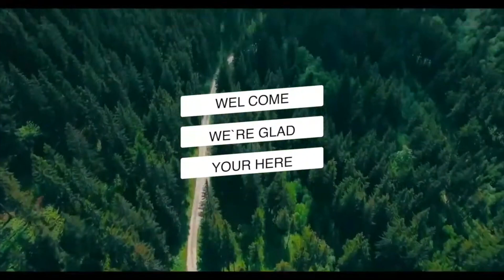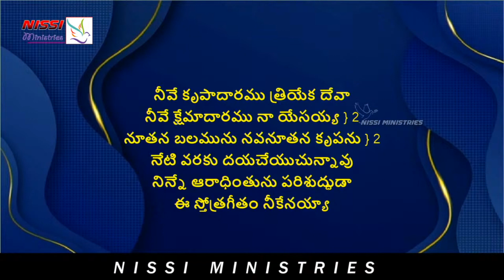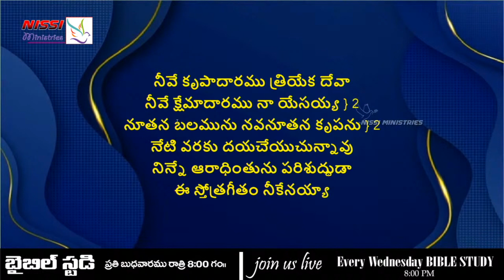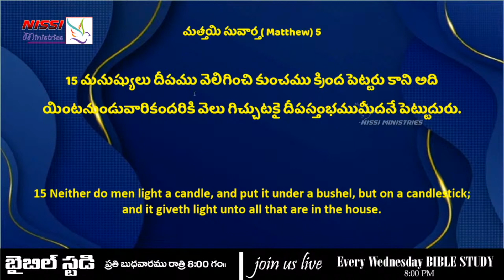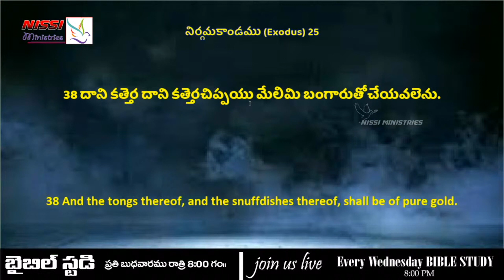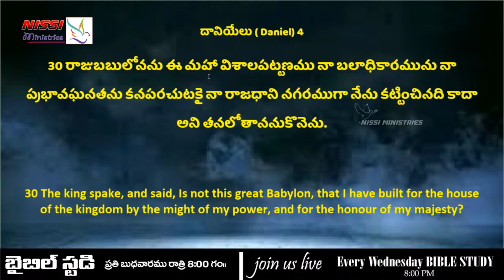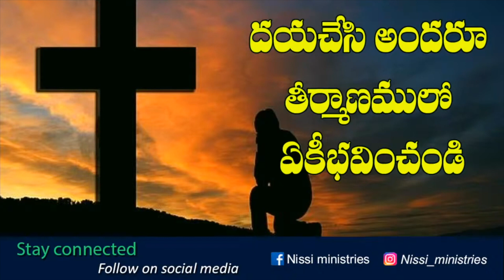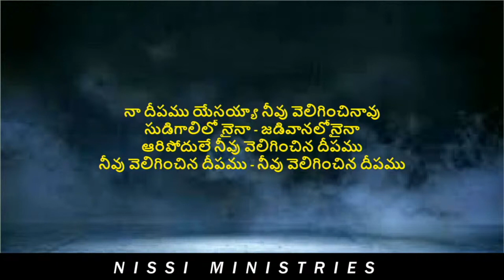SUNDAY SERVICE |కత్తెర | BRO JOHN BLESSING | NISSI MINISTRIES | 11 10 2020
మీ ప్రార్ధన అవసరతల కొరకు సంప్రదించండి:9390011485, 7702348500
NISSI MINISTRIES - NIRMAL ,TELANGANA - INDIA